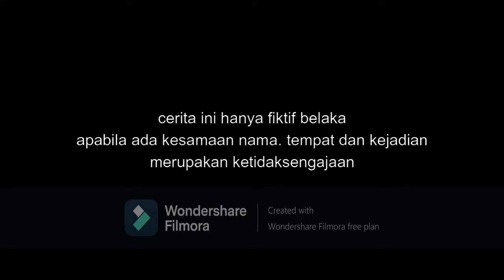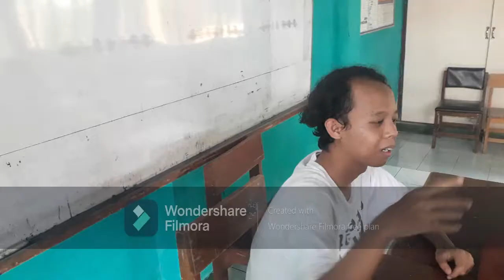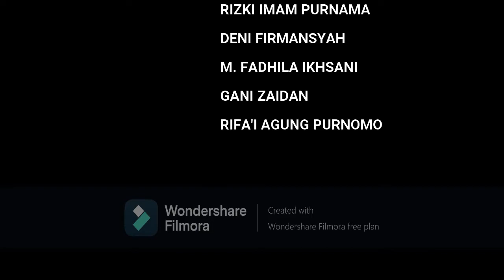XII IAI 1